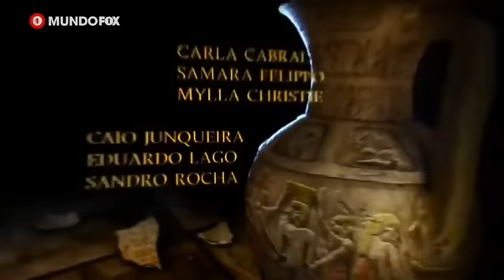La boda de José y Azeneth: José de Egipto